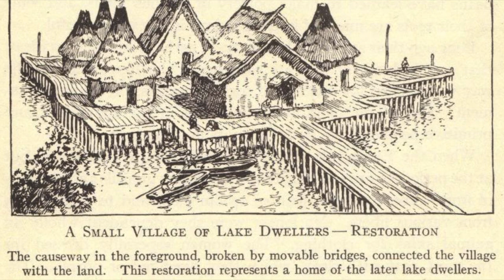A History Of Millets | What is millet?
Welcome to Millets TV

In this video, we talk about the history of Millets.

Like/Follow us at MilletsTV

Postive Millets are:

1.Foxtail  Millets ( కొర్రలు  )
2.Little Millets(సామలు )
3.Kodo Millets(అరికలు )
4.Barnyard Millets(ఊదలు )